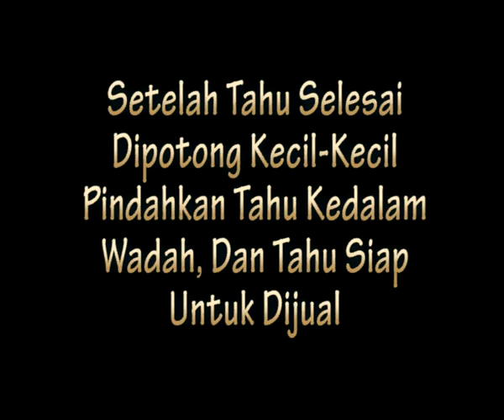DEWI SAFITRI XII 4 MM pembuatan TAHU TRADISIONAL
Home industri tahu